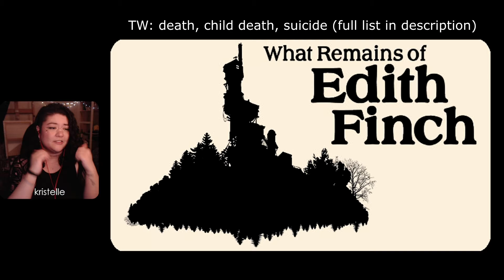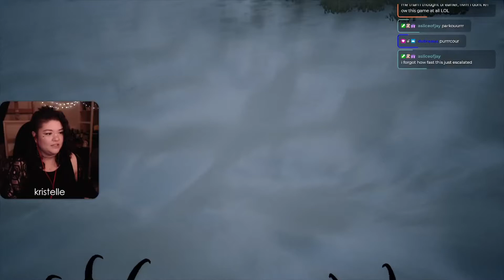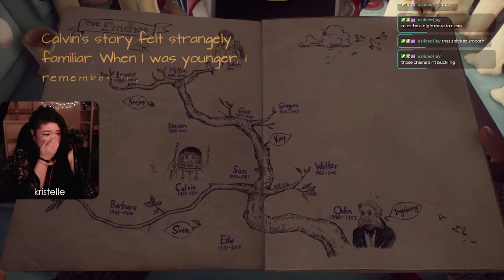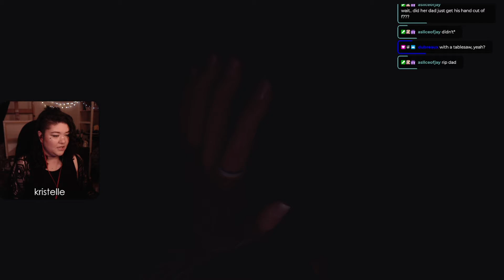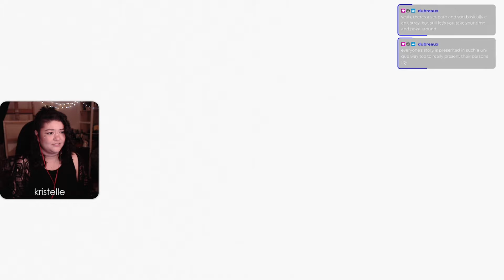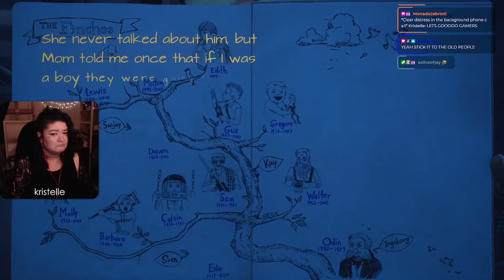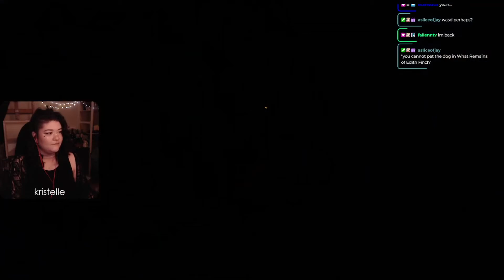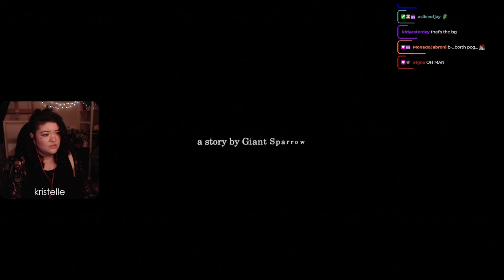What Remains of Edith Finch • THE DEATH DIARY • First Playthrough, FULL GAME • [Kristelle]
💬 : Hiya folks! We finally got around to playing 'What Remains of Edith Finch'! I watched this game so many years ago and I'm excited to finally do my first playthrough of it! Please be sure to check out the trigger warning list below before watching, this game is not for everyone. This game is very intense but also very beautiful, so I hope you enjoy!

❗ CW: This game focusses on death/child death, mental illness and suicide and can potentially cause dissociation. Full trigger warning list with chapters names/contents

Chapters in case needed for TW:
0:00:00 - Molly
0:24:40 - Odin
0:28:15 - Odin, Sven, Kay
0:32:18 - Calvin
0:36:00 - Barbara
0:49:35 - Walter
1:05:24 - Sam
1:12:10 - Gregory
1:17:00 - Gus
1:24:24 - Milton
1:28:00 - Lewis
1:45:00 - Eddie
1:50:44 - Mom/Dawn
1:51:30 - Edith

• • • TECH 💻
•Mouse: Razer DeathAdder
•Controller: XBox Controller
•Webcam: Logitech C922
•Earbuds: HyperX Cloud earbuds (red)
•Mic: Audio-Technica AT2035 w/ GoXLR

• • • DETAILS 🔎
•Game: What Remains of Edith Finch

CR Music Replacements:
  -Falling Star - Dar Golan
  -Gift Shop Theme - Harris Heller